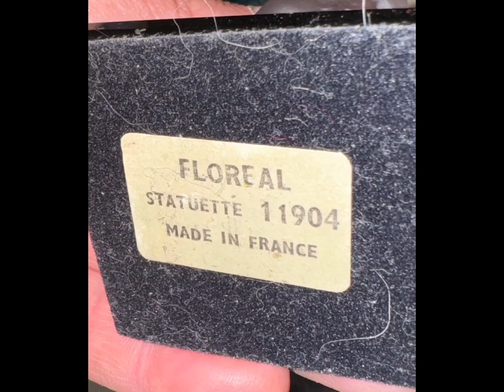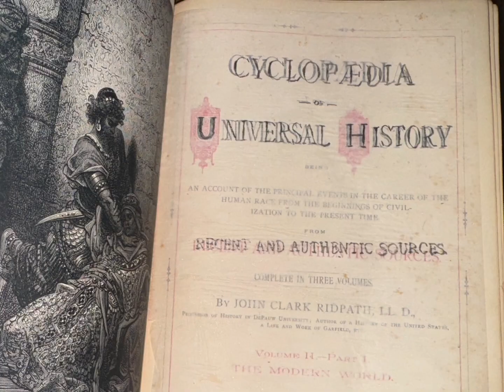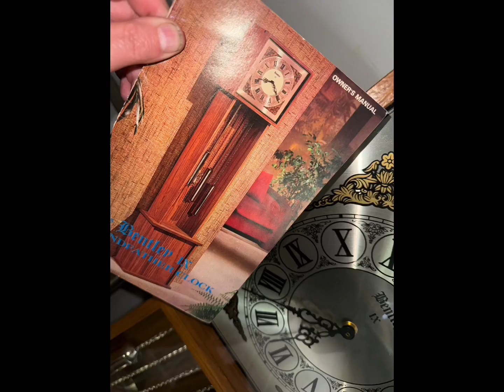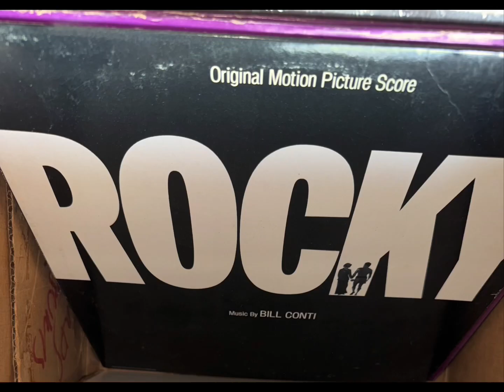Another vP Sale!! Woodcliff Lake Estate, Loaded with Pretty Things & Jewelry Findings!!